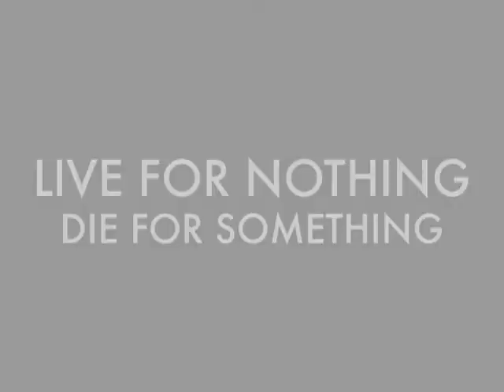Live for Nothing, Die for Something Titles (2009)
These are the Titles for rifraf's new movie coming out
Song: All Time High (Theme from Octopussy)

NOTE 2: I hope you enjoy this because a lot of effort goes into planning and making these bond title sequences. If you would like me to do one for you, send me a personal message, including names, title of the film and a theme you want me to stick with(this theme is people and guns on red and black.)

No copyright '©' intended. James Bond, the 007 logo and all aspects of 007 James Bond belong to Ian Flemming, MGM and Eon Productions.